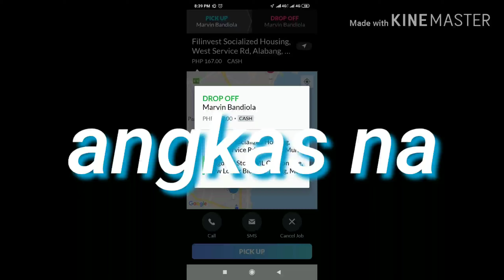Angkas | ika-11| beat the traffic